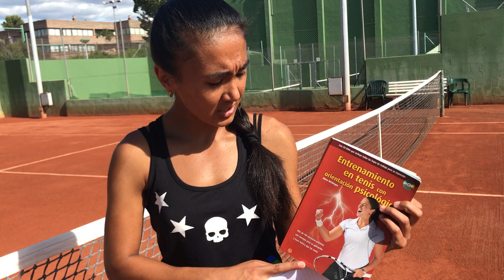Rubric "From player to player" Mental Tip Nº5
Resolver el cubo de Rubik